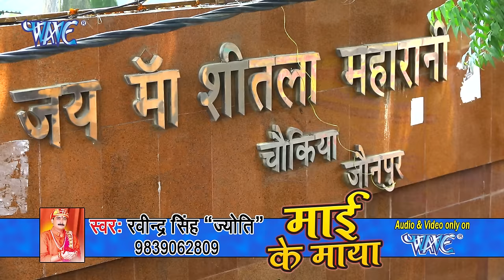Ravinder Singh Jyoti Devi Geet 2018 - Hey Sheetala Maiya - Bhojpuri Hit Mata Bhajan 2018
VG - 11168

Album :- Mai Ke Maya
Song :- Hey Sheetala Maiya
Singer :- Ravinder Singh Jyoti
Lyrics :- Ravindra Singh
Music Director :- Ashlam Mirjapuri